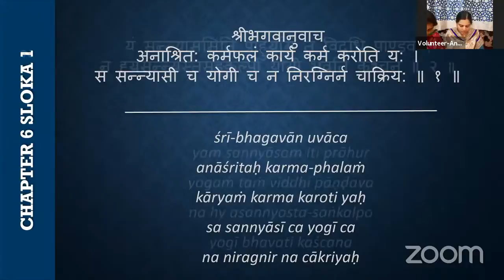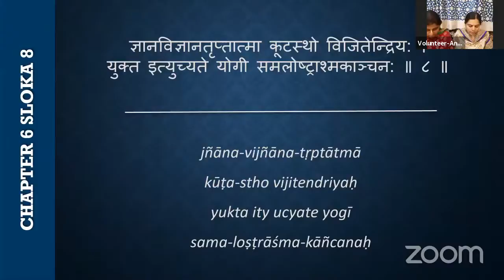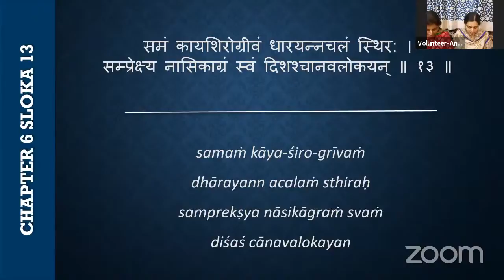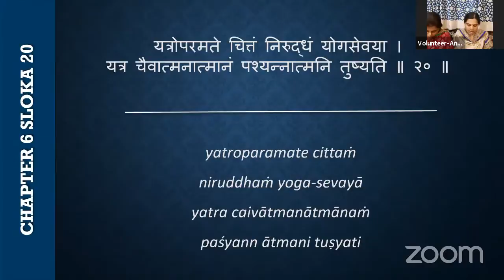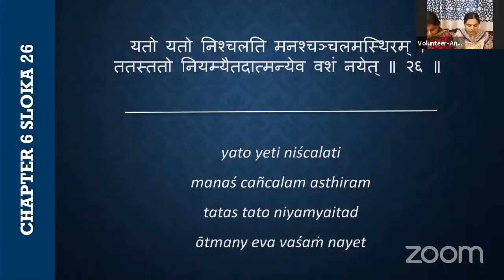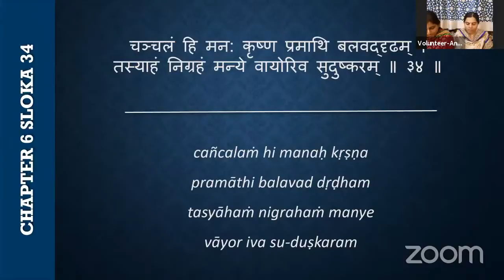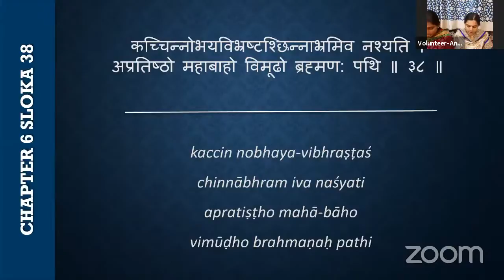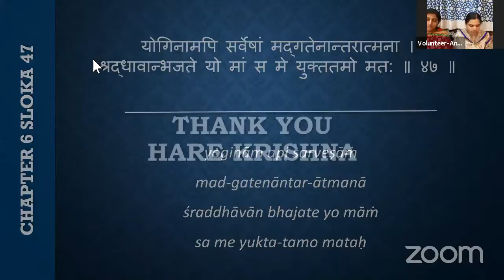Gita Chanting Chapter 6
You can jump to a question using the timestamps below.

1.How to listen to the voice of our soul? - 20.13 to 34.46
2. A person who indulges a lot in passion immediately become  much stronger and successful. Such a person tries to hamper the person who is simpler and honest.
Is it possible to become both powerful and honest ?
 It is sad to see if a person who has wrong doings in life is more powerful than the honest person. 36.00 to 44.34
3.why arjuna lost war with cowherd boys? - 44.53 to 46.05
4. If krishna is the one who sanctions all the time then why is it that the some peoples are attracted to wrongful activities  - 47.26 to 1.01.46